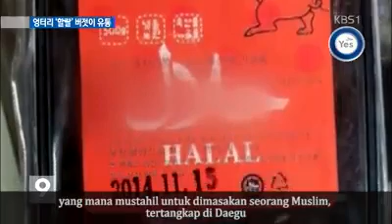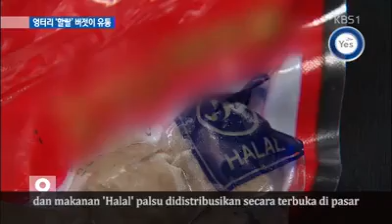Korea promosi produk Halal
Hampir tiada product halal di korea